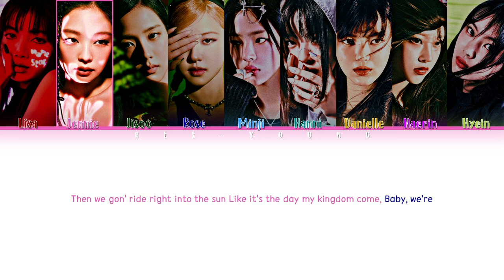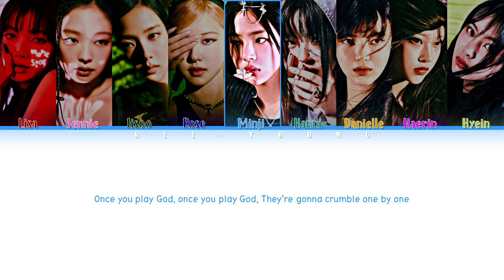[AI COVER] NEWJEANS x BLACKPINK "GODS" (Color Coded Lyrics)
♪ Artist: NewJeans (뉴진스)
♪ Song ♫: GODS
♪ Album: GODS
♪ Released: